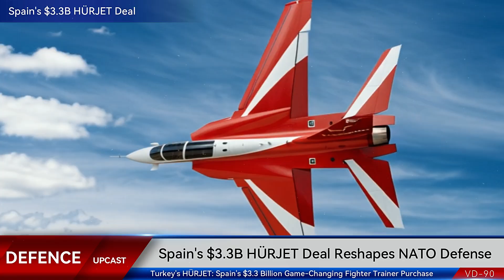Turkey's HÜRJET: Spain's $3.3B HÜRJET Deal Transforms NATO Training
Spain signs historic €2.6B ($3.3B) deal for 30 Turkish HÜRJET advanced jet trainers—reshaping European defense!

In this deep-dive analysis, we break down Spain's game-changing acquisition of Turkey's indigenous HÜRJET supersonic trainer and what it means for NATO, European defense collaboration, and the future of military aviation.

📌 KEY TOPICS COVERED:
• Complete breakdown of the $3.3 billion deal
• HÜRJET technical specifications & capabilities
• Why Spain chose HÜRJET over Boeing T-7A & competitors
• Strategic implications for NATO & European defense
• Turkey's rise as a major aerospace exporter
• Future of defense procurement & supply chains

🛩️ ABOUT THE HÜRJET:
The HÜRJET is Turkey's first domestically developed supersonic jet trainer, capable of Mach 1.4 with advanced fly-by-wire controls, helmet-mounted displays, and multi-role capability including light combat missions.

0:00 - Introduction
0:30 - Deal Details & Package Breakdown
2:00 - What is the HÜRJET?
3:30 - Why Spain Chose HÜRJET
4:45 - Strategic Implications for NATO
6:00 - Future of Military Aviation
6:45 - Conclusion & Analysis